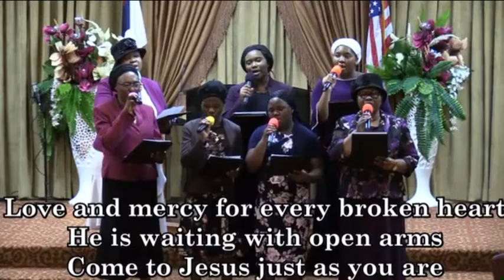Jesus is the Answer-Medley (Deeper Choir)